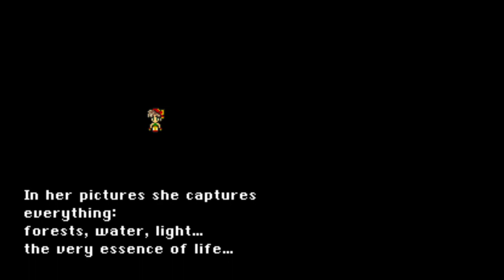FF VI time test 28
Square Enix Owns this game and everything in it.

I am just playing the game and giving commentary.

We (Square Enix) do allow you to monetize content via advertising through platform-operated programs on YouTube, Twitch, Mixer, and other similar services. If you ever receive an inquiry from such services about your right to distribute videos and live streams of our Games, please refer them to this Guideline.